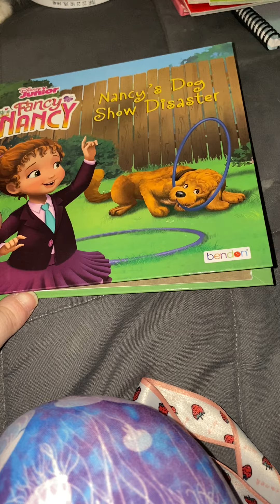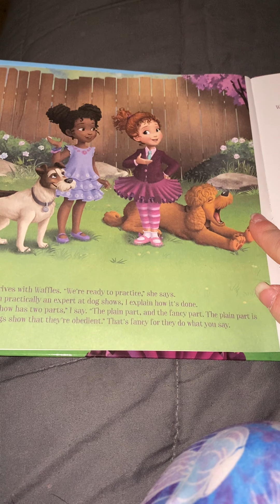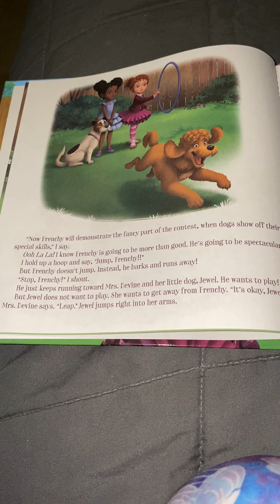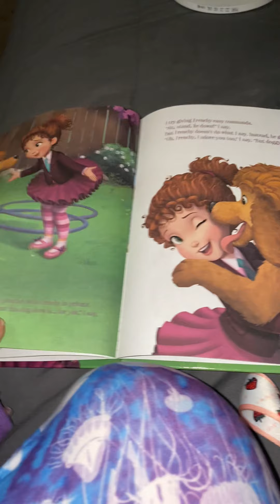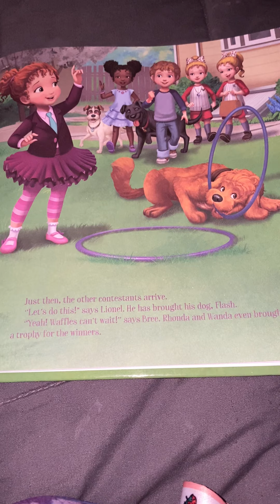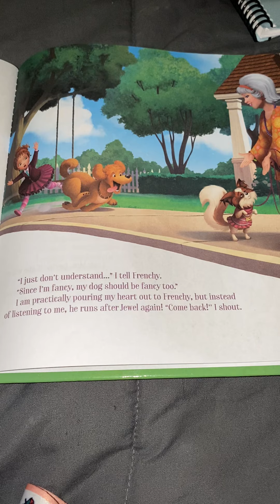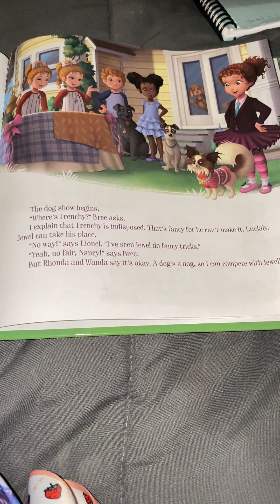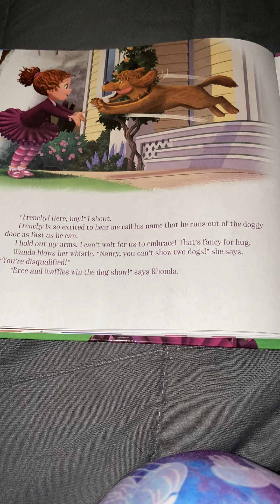Read with me fancy Nancy Nancy’s dog show disaster